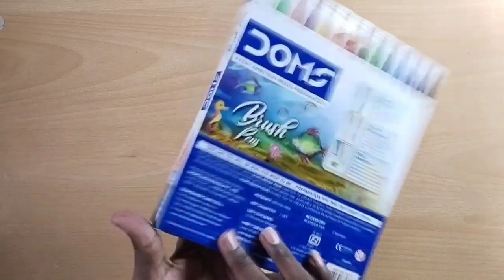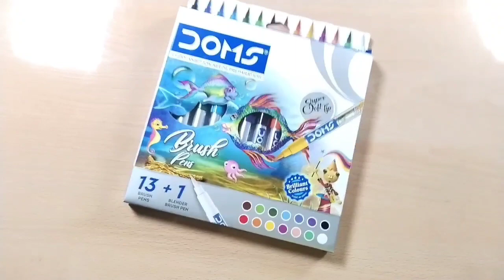DOMS Brush pens Review - Best brush pensUnder 200 | UNBOXING & REVIEW DomsBrush Pens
Happy Raksha Bandhan, Raksha Bandhan photo, Real Madrid, Interarch Building Products IPO GMP, Rakesh Pal, World Photography Day, Mpox outbreak, Hema Committee Report, Raksha Bandhan 2024 muhurat, Chelsea vs Man City, Jharkhand Chief Minister Champai Soren, Champai Soren, Barca, Alain Delon, Mohanlal, Pune Burger King legal battle, Stree movie box office collection